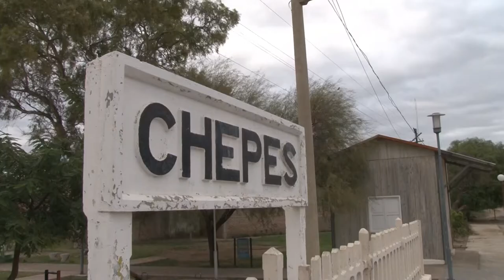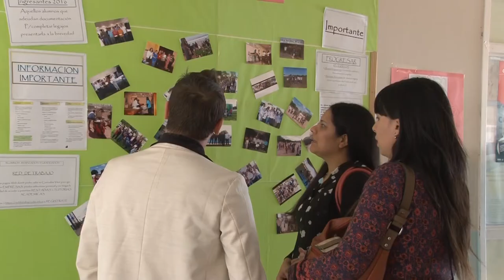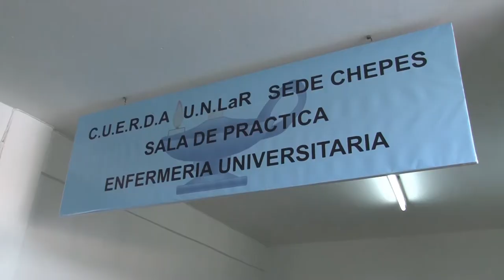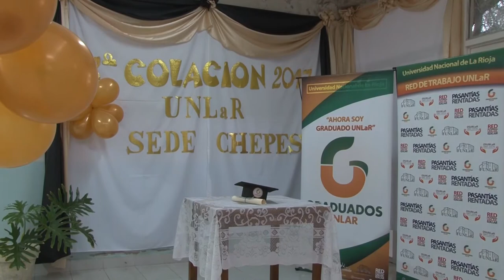Especial 19º Aniversario Sede Chepes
La sede de la Universidad Nacional de La Rioja ubicada en Chepes celebró su 19º aniversario. En este informe especial, hablamos sobre la influencia de la sede en la región.
Emitido el 14 de junio por canal 9 (Radio y Televisión Riojana)